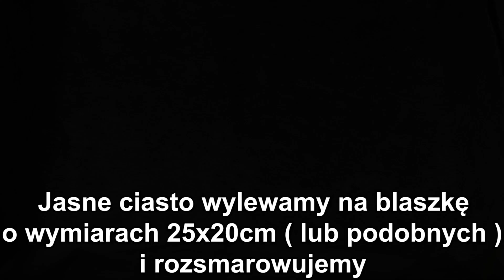🍏NAJLEPSZE CIASTO Z JABŁKAMI JAKIE JADŁAM - TEN PRZEPIS SKRADNIE TWOJE SERCE - WYSTRZAŁOWA KUCHNIA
🔴📑PRZEPIS:

SKŁADNIKI NA CIASTO:

5 jajek
szczypta soli
1/2 szklanki cukru
50 g roztopionego i wystudzonego masła
3/4 szklanki przesianej mąki
2 łyżeczki proszku do pieczenia

DODATKOWO:

1 przesiana łyżka mąki do pierwszej połowy ciasta
1 przesiana łyżka kakao do drugiej połowy ciasta

700g słodkich jabłek ( startych na plasterki )
1 łyżeczka cynamonu

WYKONANIE:

Do żółtek dodajemy roztopione ( wystudzone ) masło i ubijamy.
Dodajemy do białek i dokładnie mieszamy.

Do osobnej miski dodajemy 3/4 szklanki przesiane mąki, proszek do pieczenia i mieszamy.
Dodajemy do ciasta i dokładnie mieszamy.
Ciasto dzielimy na dwie równe części.
Do jednej części dodajemy 1 łyżkę przesianej mąki.
Do drugiej części dodajemy 1 łyżkę przesianego kakao.
Składniki w miskach dokładnie mieszamy.

Jabłka ścieramy na plasterki, dodajemy cynamon i mieszamy.

Jasne ciasto wylewamy na blaszkę wyłożoną papierem do pieczenia o wymiarach 25x20cm ( lub podobnych )
i rozsmarowujemy.
Wykładamy jabłka.
Wykładamy ciemne ciasto i rozsmarowujemy.

SKŁADNIKI NA MASĘ:

1 kopiasta łyżka mąki ziemniaczanej
1 kopiasta łyżka mąki pszennej
1/3 szklanki cukru
1 cukier wanilinowy
500 ml mleka
3/4 kostki masła

DODATKOWO:

dowolna ilość przesianego kakao do posypania góry ciasta

WYKONANIE:

Do garnka dodajemy mąkę ziemniaczaną, mąkę pszenną, cukier, cukier wanilinowy, mleko i mieszamy.
Wstawiamy na mały ogień i mieszamy aż zgęstnieje.
Po zgęstnieniu wyłączamy gaz.
Dodajemy masło i mieszamy aż się rozpuści.

Gorącą masę wylewamy na ciasto i rozsmarowujemy.
Posypujemy przesianym kakao tak aby pokryło całą górę ciasta.

GOTOWE.